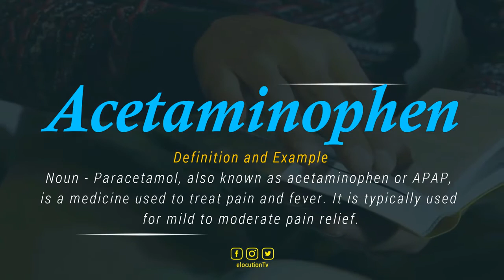How To Pronounce Acetaminophen | What Does It Mean?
How To Pronounce / How To Say Acetaminophen
What Is The Meaning / Definition of Acetaminophen

Vocabulary Builder